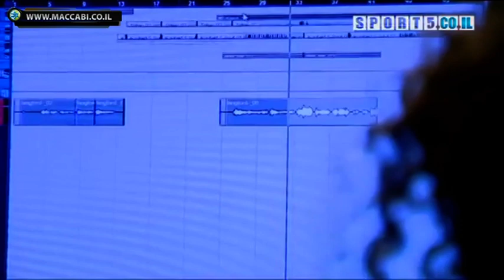Keith Langford feat Richard Hendrix - Rolling In The Deep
קית' לנגפורד וריצ'ארד הנדריקס, לא שולטים רק במגרש הכדורסל אלא גם מאחורי המיקרופון. צפו בביצוע של שני האמריקאים לשיר של הזמר Adele, במסגרת תחרות "שר הטבעות" של תוכנית ערוץ הספורט "חמישיות".